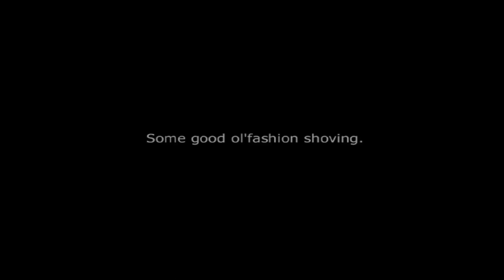Impossible Creatures | Let's Play #12 | Turtled Up.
Impossible Creatures is a PC RTS (real-time strategy) game that pits you against... you know, I don't know, this guy. Anyway. You combine creatures via genetic experiments and lots of poking with sciencey tools (there's an amazing British woman who actually yells "For Science!") until you get genetic mutations.
Like, super awesome. If super was one animal and awesome was another then Impossible Creatures would create super awesome! Or sawesome. Or aweper. ... I don't know.

You can download a trial version of Impossible Creatures on the Microsoft

You can learn more about the game over on the ever-delightful Wikipedia (includes a full lift of available animals)
"Impossible Creatures is a real-time strategy game released on December 29, 2002 developed by Relic Entertainment in conjunction with Microsoft Studios. Its unique feature is that the armies used are all created by the player. The armies consist of 9 creatures; each one is a combination of any two animals from a list of 76 (51 with no downloads). Many animals possess inherent abilities to add more strategic depth to the game. There is an extensive single-player campaign as well as online multiplayer functionality with different game modes, add-ons, custom maps, mods, and scenarios."

For some written reviews of the game, the following links are tippy-top -

And finally for a video review right here on Youtube, well, I've got you covered la'